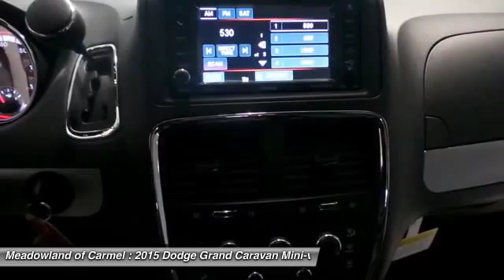2015 Dodge Grand Caravan Carmel NY 15121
2015 Dodge Grand Caravan  - $27298

Safety equipment includes: ABS Traction control Curtain airbags Passenger Airbag Daytime running lights...Other features include: Power locks Power windows Auto Air conditioning Front air conditioning zones - Dual...Incredible price!!! Priced below MSRP* Special Financing Available: APR AS LOW AS 0% OR REBATES AS HIGH AS $2250.. Optional equipment includes: Quick Order Package 29E SE Single DVD Entertainment Blacktop Package Uconnect Hands-Free Group Power Window Group...